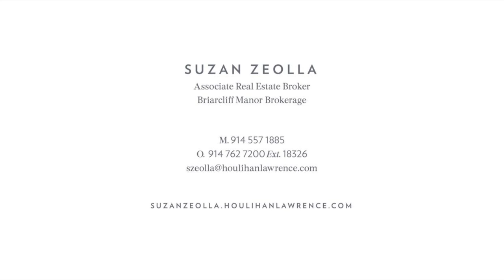34 COUNTRY CLUB LANE BRIARCLIFF MANOR, NY 10510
This is the latest video for 34 COUNTRY CLUB LANE BRIARCLIFF MANOR, NY 10510 for more information Magnificent panoramic Hudson River views, magical sunsets & the splendor of nature throughout every season from this private, serene waterfront retreat nestled at the end of a cul-de-sac. Custom home features the quintessential elements of mid-century modern architecture including huge expanses of glass, high ceilings & clean lines. Crafted w/elegant simplicity, effortless functionality & easy flow, the open layout is designed to bring in the spectacular setting. Entry hall w/powder room, Great room with living/dining areas & fireplace, sleek kitchen w/stainless steel appliances, breakfast room, family room w/skylight, and laundry room. Primary BR w/en suite bath, plus 2 addl. en suite BRs. Unfinished walk-out lower level w/water views. Thoughtful merging of indoor & outdoor spaces evocative of a Mediterranean villa w/large rear patio ideal for al fresco dining, entertaining, or relaxing to the sounds of the river. Near shops, dining, schools, golf club & train w/50-min NYC commute.